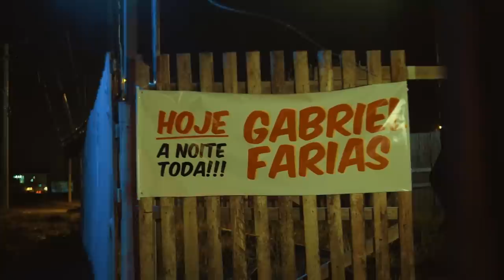Gabriel Farias - É com ela que eu vou ficar (Clipe Oficial)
Composição: Cauê Beltrame
Produção musical e arranjos: Rafael André
Direção: Edson Gandolfi
Produção de vídeo: Rodrigo Gandolfi
Direção de fotografia: Wagner Roberto Costa

Elenco:

Charise Emerim (atriz principal)
Gabriel Farias (cantor)
Julia Faustino da Silva
Licia Antunes da Rosa
Luana da Silva Nowatzki
Márcio Freitas
Priscila Palacci
Silvano Inacio de Souza (ator principal)
Victoria Casanova Gularte

É com ela que eu vou ficar

Você pode dizer ela não vale nada
Vive pela madrugada à procura de amores, curtindo nos bares
Eu sei esse amor pode até nem dar certo
Mas o meu peito tava aberto
E foi ela que entrou, me cuidou
E sorriu quando a gente acordou
E viu que era tarde demais pra voltar atrás
Todo mundo é igual, quando a gente ama
Parece criança de novo, não sabe controlar o desejo
Só pensa no beijo, esquece a idade, fica cego de amor
Não adianta falar, coração não escuta
A gente só pensa na outra metade